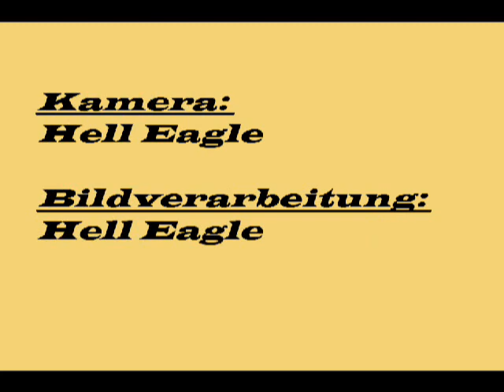Der Psychopat mit Zuckungen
Video I created with my brother in Battlefield 42 (Desert Combat Mod), we used the Movie Maker... I know... epic fail^^